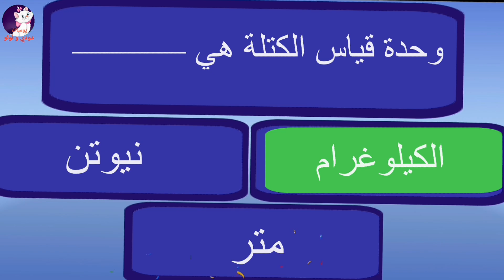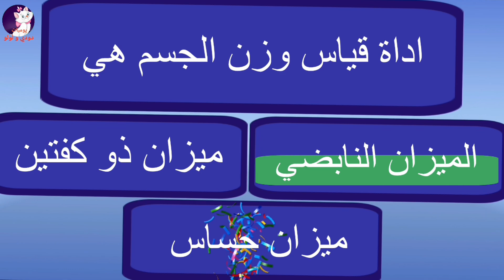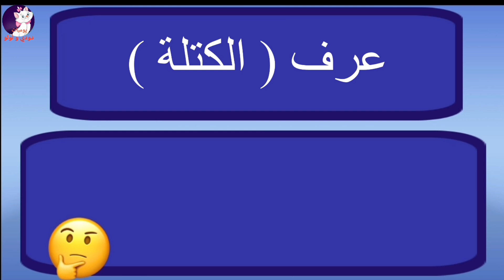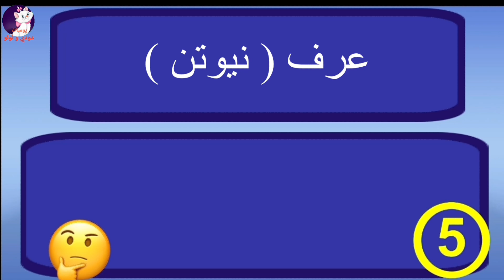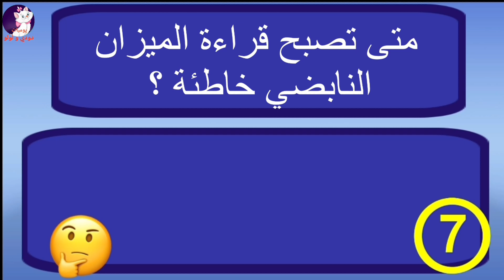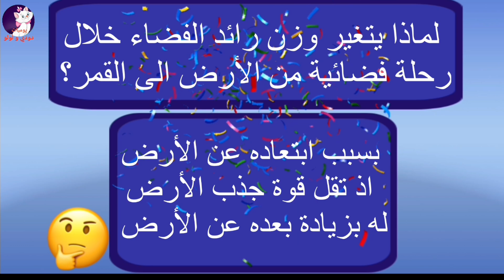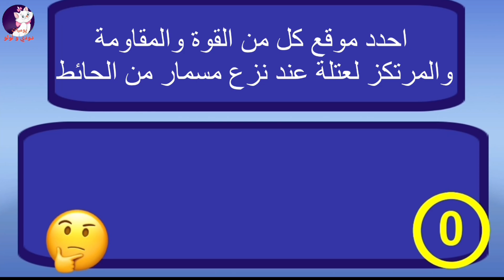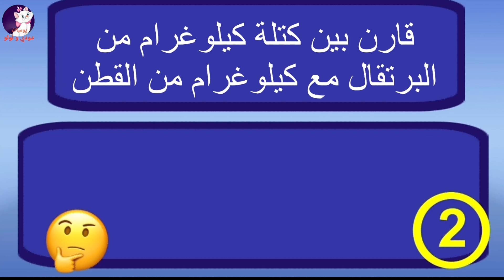علوم سادس ابتدائي الوحدة الرابعة الفصل السابع الكتلة والوزن والالات البسيطة,صح وخطأ,اختيارات،تعاليل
الوحدة الرابعة الفصل السابع الكتلة والوزن والالات البسيطة,صح وخطأ,اختيارات،تعاليل
ملخص اختبار بعد الحذف تعاريف اسئلة وزارية مهمةتلخيص